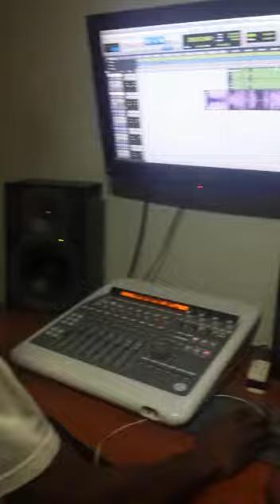Studio3 Dubplate Luciano - Pocket Is Empty